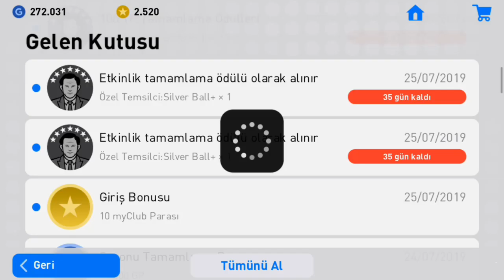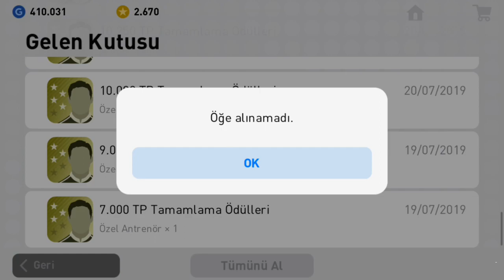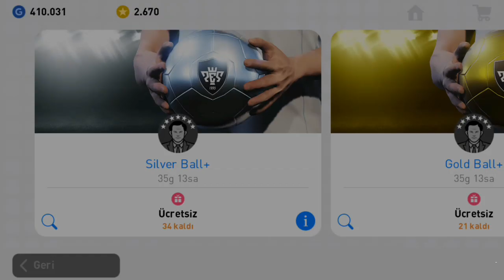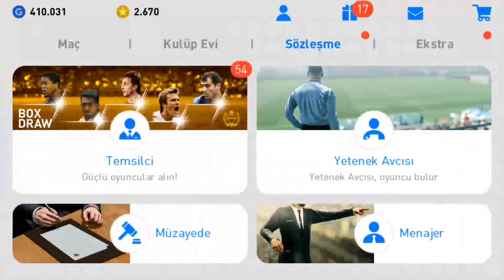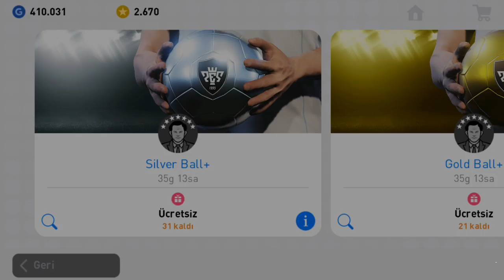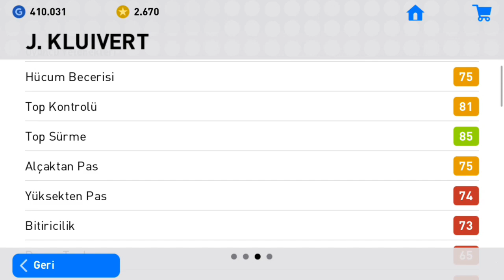%2.8 den SİYAH TOP BULDUM - HAFTANIN ETKİNLİKLERİ VE DAHASI - PES 2019 MOBİLE TOP AÇILIMI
Bölüm içeriği :

PES 2019 MOBİLE TOP AÇILIMI
HAFTANIN ETKİNLİKLERİ VE DAHASI
LEGENDS: Worldwide  Box  Draw Pack Opening
SILVER+ TOP AÇILIMI
%2.8 den SİYAH TOP BULDUM